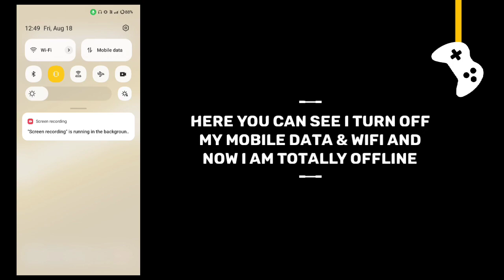The Silent Mystery game offline or online ?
In this video I will show you that The Silent Mystery game is offline or not.

Is The Silent Mystery game work without internet connection or wifi?

The Silent Mystery offline gameplay, The Silent Mystery offline, The Silent Mystery gameplay, The Silent Mystery game, The Silent Mystery game offline ya online.

G7 Assist.